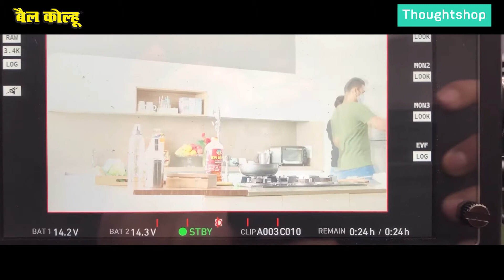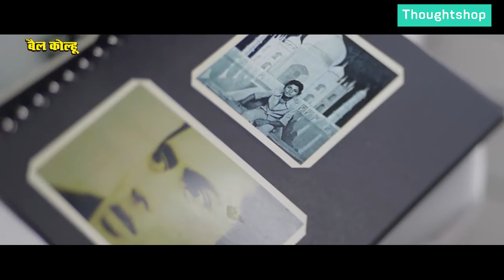BAIL KOLHU Behind The Scenes / "Safar" TVC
Writer /Director : Vipin Dhyani
Thoughtshop advtg & film productions, Mumbai.